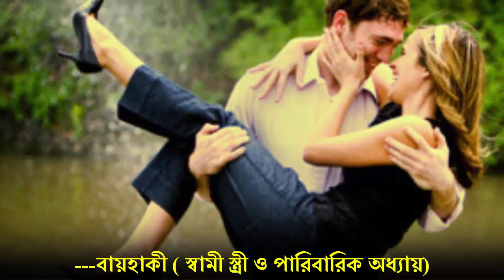স্বামী স্ত্রীর প্রতিটা রাতই বাসর রাত | স্বামী ও স্ত্রীর জন্য গুরুত্বপূর্ণ কিছু নছিহত | Jibon Diary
ভিডিওটি আশা করি আপনাদের ভালো লাগবে। আর ভিডিওটি ভালো লাগলে আপনার বন্ধুদের সাথে শেয়ার করে তাদেরও দেখার সুযোগ করে দিন। আর আপনার কিছু আবেগি কথা হতে পারে আমার পরবর্তী ভিডিও তাই আমার কাছে এখনি পৌছে দিন আপনার আবেগি কথা বা জীবনের গল্পটি।

আপনার মনের যেকোনো কথা আমার কাছে পৌছে দিতে সরাসরি আমার ফেসবুক আইডিতে ইনবক্স করুন|

The love story of your heart's will be found here, The Little story of life will come out with thousands of full love stories. We do not want to kill the murders of love. We want to keep our emotion for a lifetime and successful life.